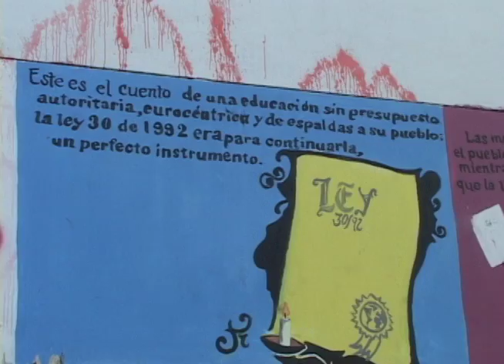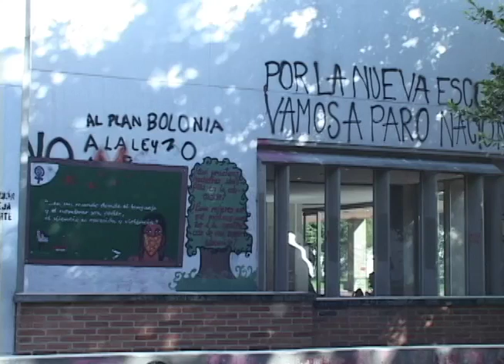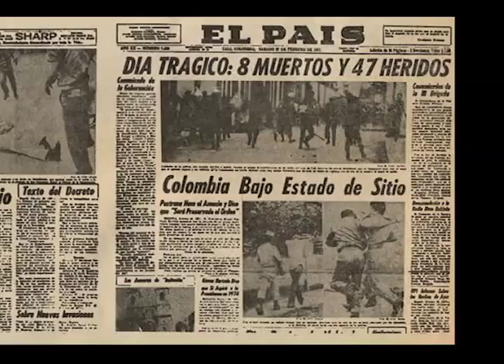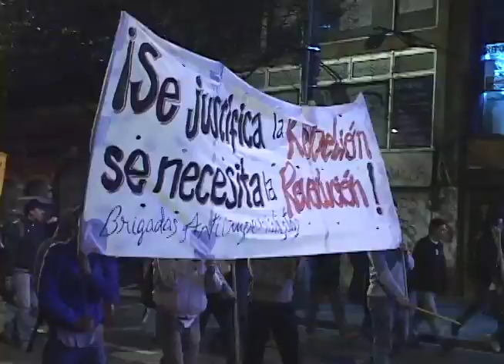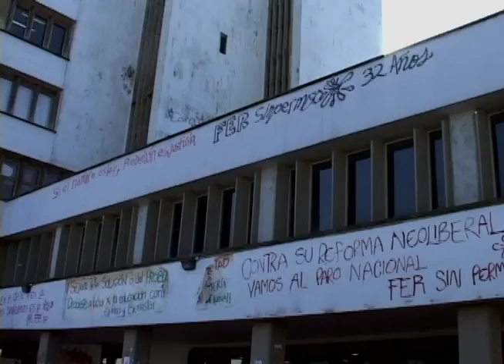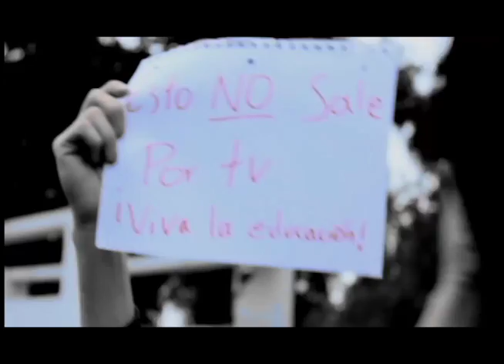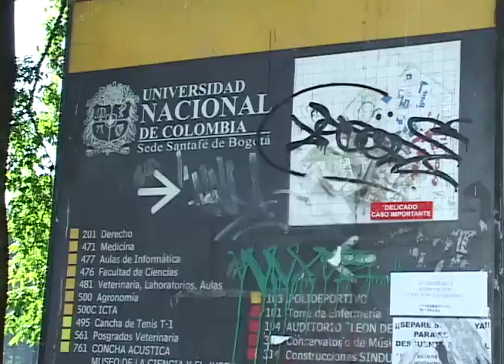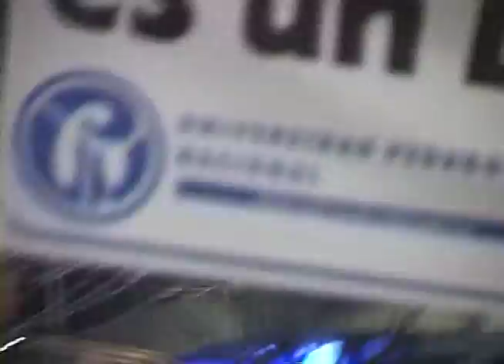Movimiento estudiantil y reforma Ley 30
El movimiento universitario de 2011, en contravía de los pronósticos rutinarios sobre la imposibilidad de transformar la realidad, creó una situación global que resulta nueva en la política colombiana. La voluntad crítica que orientó la movilización y el debate público sobre la propuesta de reforma de la Ley 30, acompañada de una disposición festiva y carnavalesca, salvó a nuestra sociedad del despropósito de poner el ánimo de lucro como valor cultural y principio guía en la formación de las nuevas generaciones.